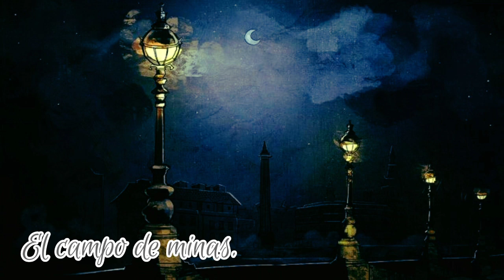AUDIOLIBRO "Ciudades de humo"- JOANA MARCÚS - capítulo 16.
Libro "CIUDADES DE HUMO" (Trilogía Fuego) escrito por Joana Marcús.